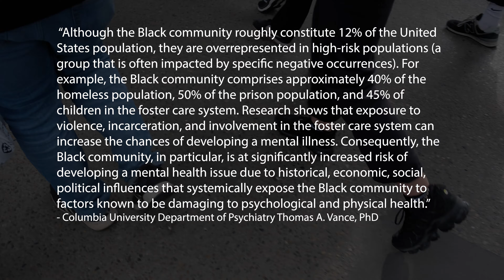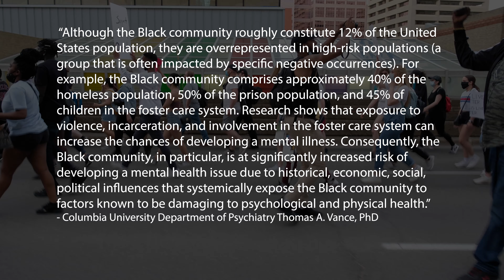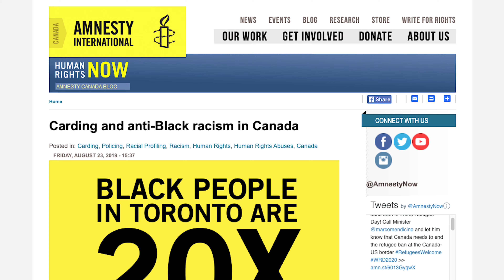Black Lives Matter and Mental Health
In this video, I discuss the connection between the Black Lives Matter movement and mental health. If you care about mental health, you should care about Black Lives Matter.

Jump to a specific part of the video:

00:00 - We need to talk
00:39 - Racism is not about politics
01:27 - About intersectionality
02:25 - Impact of racism on mental health
02:45 - Mental health in the Black community
04:53 - Racism in Canada
05:17 - Mental health and Indigenous communities
07:47 - Why you should care
09:36 - Lack of diversity on this channel
10:44 - What you can do